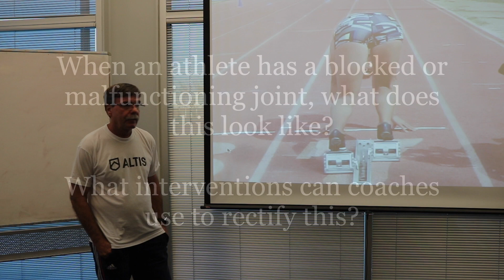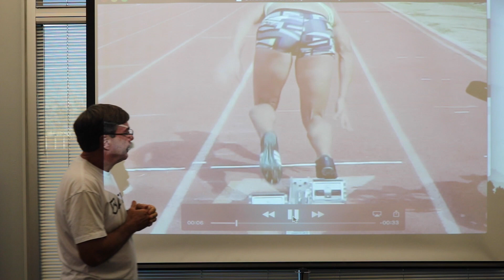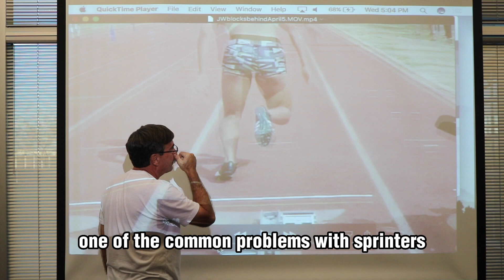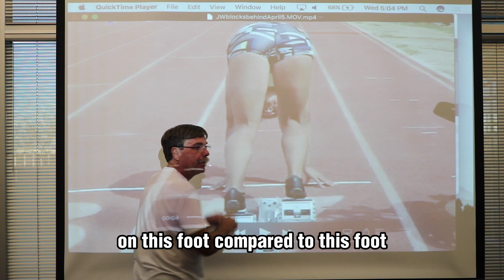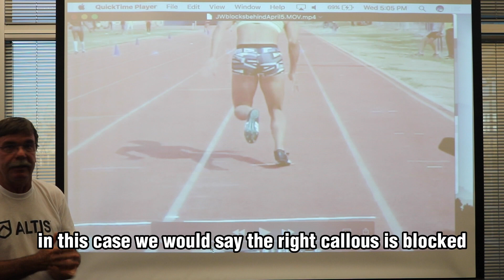Dan Pfaff explains Faulty Joint Positioning in Sport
🚨FAULTY JOINT POSITIONING🚨

👉What is it, and do you know what this looks like?

🎓Coach Pfaff explains what this looks like in this short clip.

👉Chronic joint inflammation issues are often sourced in faulty joint positioning or function. As such, restricted or irregular range of movement is a red flag for joint health.

👉When a joint’s center of rotation (or motion) is not operating in an anatomically correct position, we observe aberrant arthrokinematics (movement of joint surfaces).

👀This video is one of the many in the NSCA Accredited ALTIS Foundation Course exploring Foundational Coaching Concepts -  this one relating to Functional Anatomy & Kinesiology.

ABOUT ALTIS -
ALTIS is an elite training environment for athletes, and a global leader in the provision of education for sport performance.